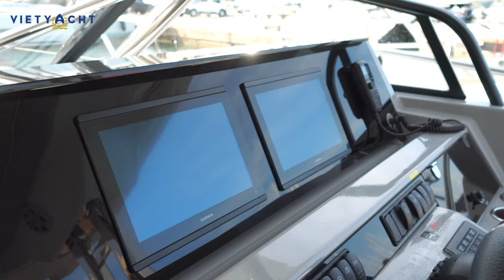[Review] SOÁI HẠM thuyền máy ngoài ĐỈNH CAO NHẤT phân khúc - Cap Camarat 12.5 WA | Vietyacht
► 𝗩𝗶𝗲𝘁𝗬𝗮𝗰𝗵𝘁- Nhà phân phối độc quyền các sản phẩm du thuyền JEANNEAU, PRESTIGE, FOUNTAINE PAJOT và ALFASTREET tại Việt Nam.

► 𝗟𝘂𝘅𝗬𝗮𝗰𝗵𝘁 - Nhà phân phối độc quyền các dòng du thuyền hạng sang Ferretti, Pershing, Riva đến từ thương hiệu du thuyền số 1 thế giới - Ferretti Group

► 𝐕𝐢𝐞𝐭𝐲𝐚𝐜𝐡𝐭 𝐂𝐥𝐮𝐛 - Đơn vị cho thuê du thuyền và tổ chức các gói tour trải nghiệm ĐẦU TIÊN & DUY NHẤT trên Vịnh Hạ Long